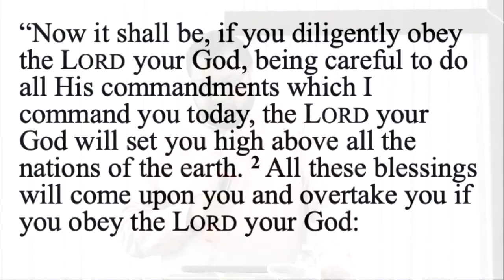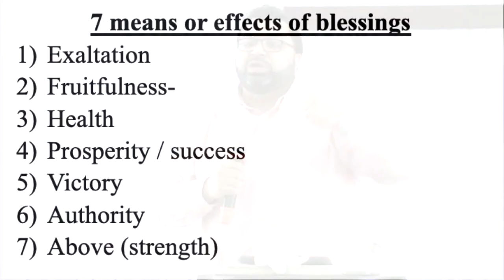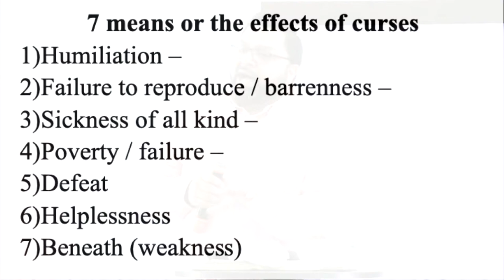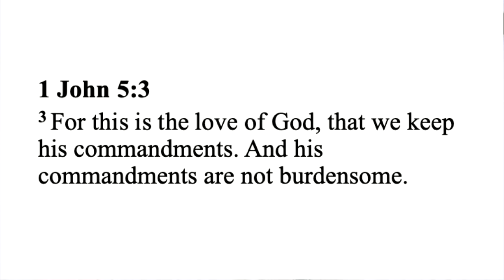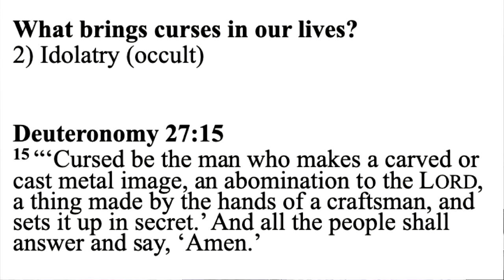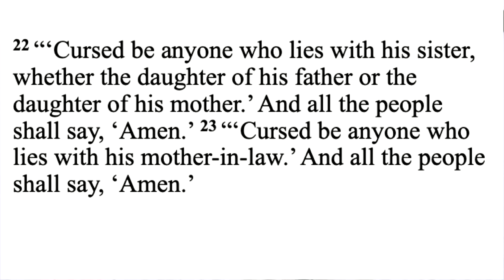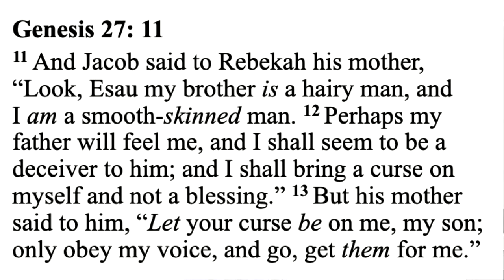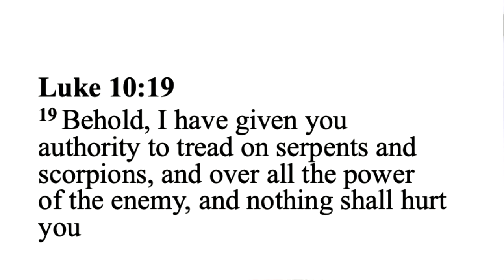Sunday Service: 4/14/24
Trinity International Christian Church
Sunday Service
April 14, 2024
Pastor Azhar Alam